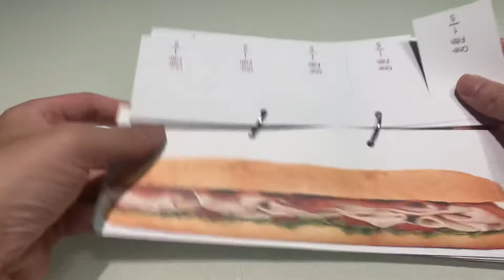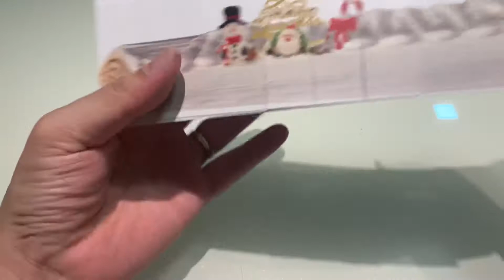Walkthrough of P1-6 1 Whole-12/2 Fraction Model Cards (12-Course Meal Series)